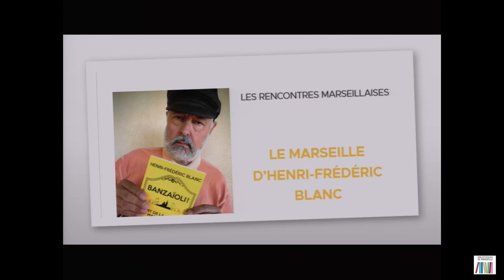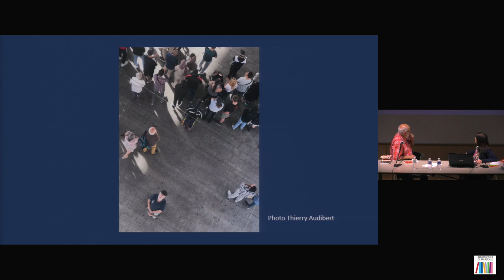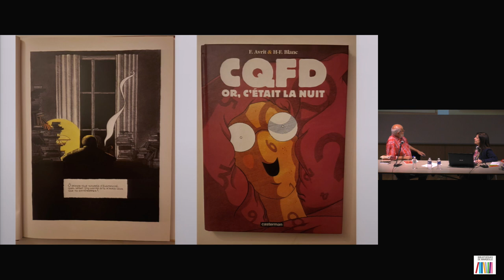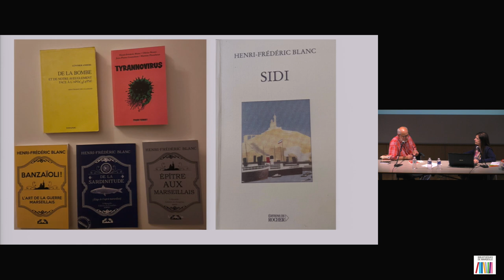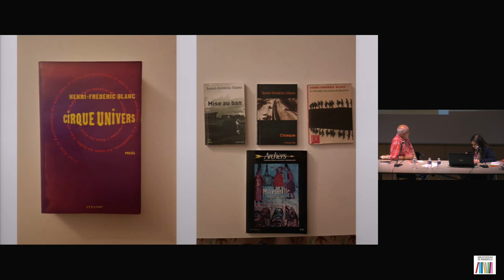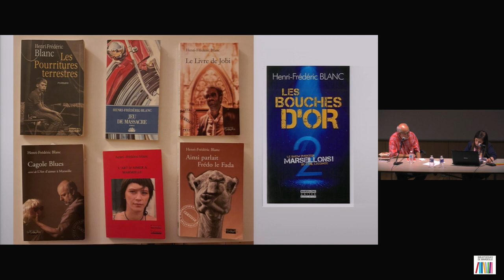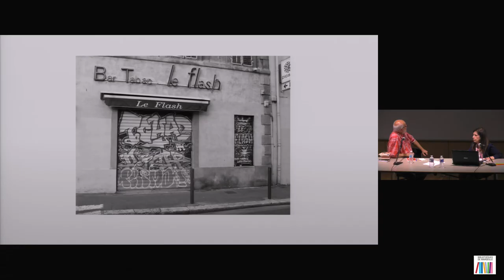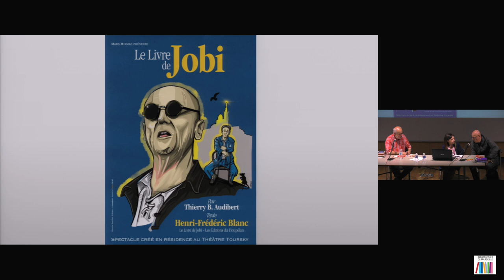Le Marseille d’Henri-Frédéric Blanc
Henri-Frédéric Blanc est considéré comme une figure de proue de la nouvelle littérature marseillaise...
Lecture d’extraits choisis par Thierry Audibert, acteur.
En collaboration avec le Comité du Vieux-Marseille.